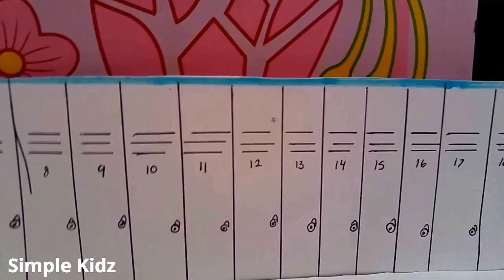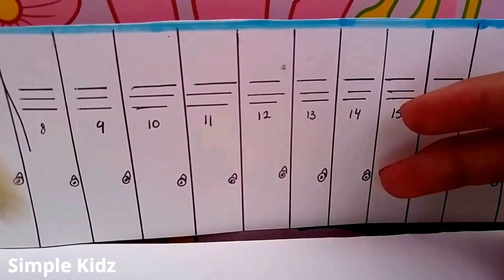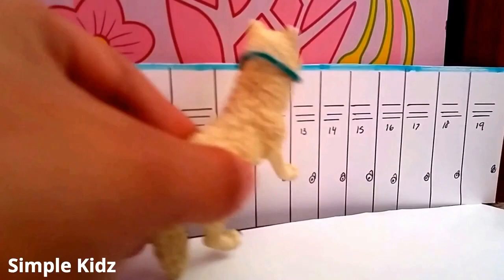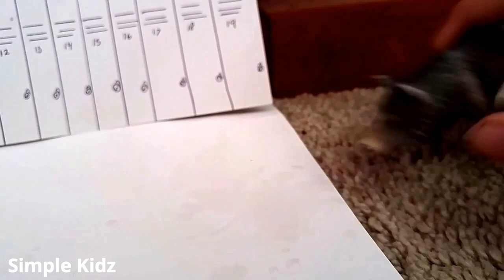High school ! ep 2, # kristina kashytska, wolf toys ,dogs, paws by claws, ice wolf pack